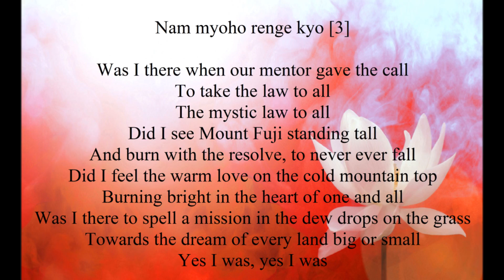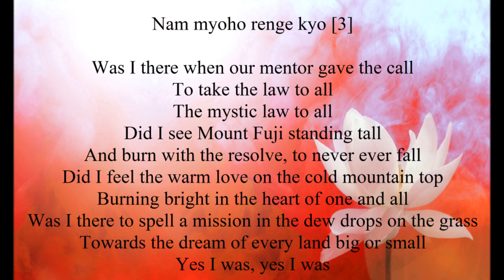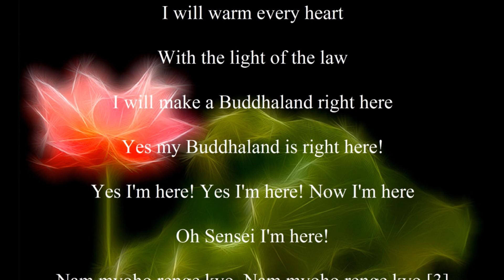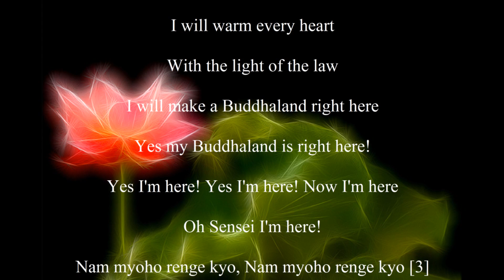SGI Song- Eagle peak ( Was I there?)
Eagle peak a SGI song, in which the Bodhisattva questions to himself, was he there at eagle peak when the law emerged, when situation were worse, also whether he stood steadfast in Nichiren Daishonin's Philosophy...and much more...